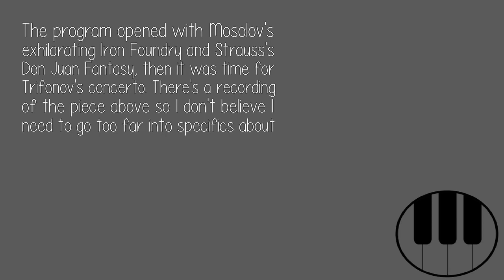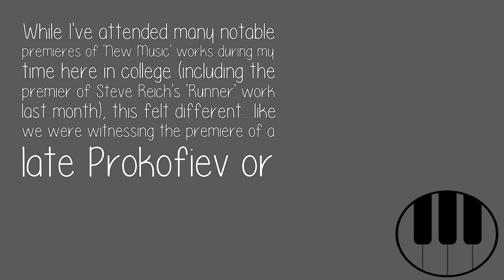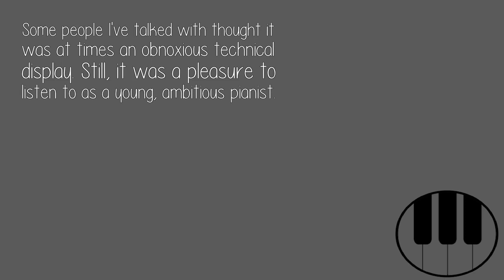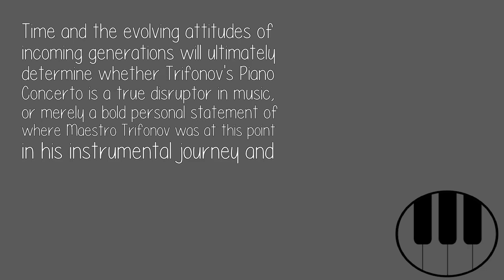What Is Your Opinion Of Daniil Trifonovs Piano Concerto In Eb Minor?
I recently took advantage of an opportunity to attend a live performance of Trifonov's Original Piano Concerto featuring the Maestro himself. Daniil Trifonov presented his work with Valery Gergiev and the Mariinsky Theater Orchestra to a packed Kennedy Center concert